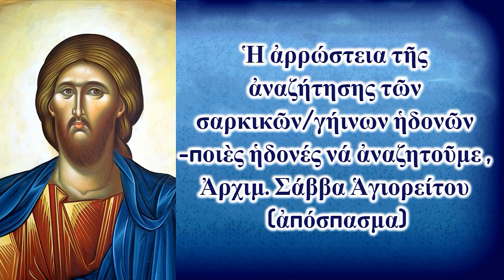Ἡ ἀρρώστεια τῆς ἀναζήτησης σαρκικῶν/γήινων ἡδονῶν -ποιὲς ἡδονές νά ἀναζητοῦμε, Ἀρχ. Σάββα Ἁγιορείτου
Ἀπόσπασμα_Ἡ ἀρρώστεια τῆς ἀναζήτησης τῶν σαρκικῶν/γήινων ἡδονῶν -ποιὲς ἡδονές νά ἀναζητοῦμε , Ἀρχιμ. Σάββα Ἁγιορείτου